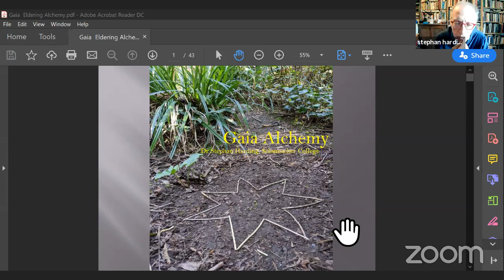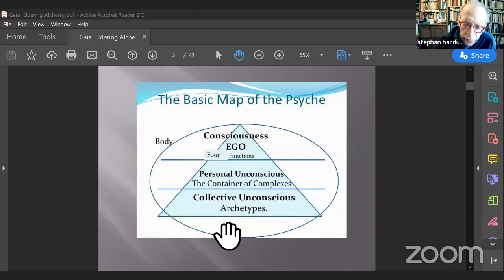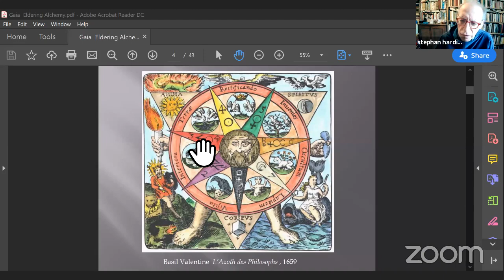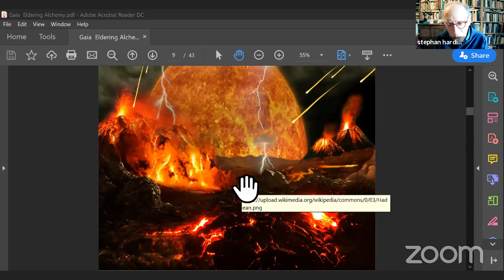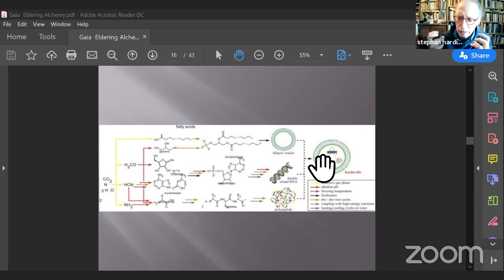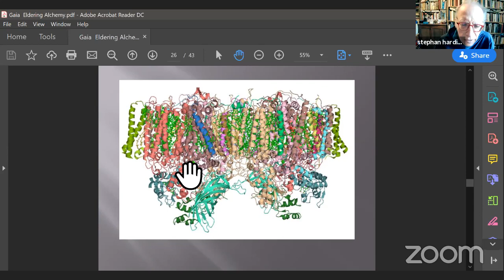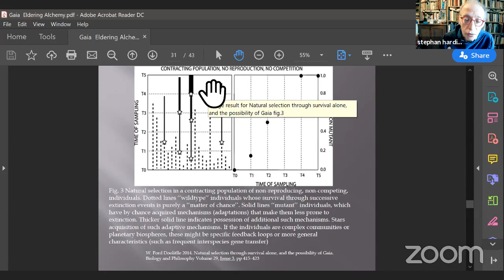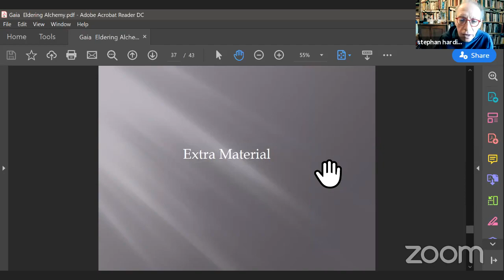Aula Aberta: Teoria Gaia, Jung e Alquimia com Dr Stephan Harding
::AULA ABERTA: TEORIA GAIA, JUNG E ALQUIMIA ::

Uma experiência profunda da integralidade eu-natureza, com Dr Stephan Harding

O professor Stephan Harding irá compartilhar um pouco da pesquisa para seu novo livro, Alquimia Gaia. Stephan vem explorando como a Alquimia, junto à psicologia de Jung, pode embasar uma prática que desenvolva uma experiência pessoal profunda da integralidade eu-natureza, apresentada cientificamente na teoria de Gaia.

O encontro contará com uma apresentação do prof Stephan Harding, seguida de uma conversa aberta em que alguns dos participantes da 1ª edição do curso Alquimia Gaia compartilharão um pouco das experiências transformadoras proporcionadas pela investigação coletiva dessa prática. Ao final haverá também um tempo para perguntas do público.

Sobre Dr Stephan Harding: pesquisador de Ecologia Profunda, coordenador do mestrado de Ciências Holísticas e um dos fundadores do Schumacher College (Inglaterra)

*Créditos: A foto na imagem de divulgação foi tirada por Luisa Lembi, participante da primeira edição do curso Alquimia Gaia